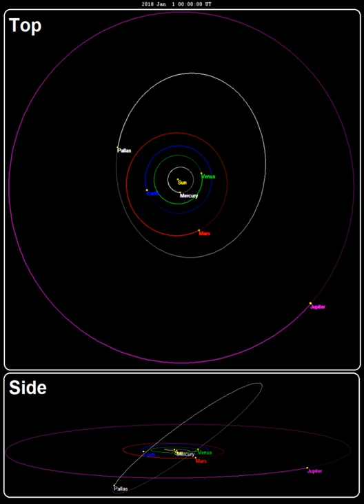2 Pallas | Wikipedia audio article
This is an audio version of the Wikipedia Article:
2 Pallas | Wikipedia audio article

- Socrates

SUMMARY
Pallas (minor-planet designation: 2 Pallas) is the second asteroid to have been discovered (after Ceres), and is one of the largest asteroids in the Solar System. With an estimated 7% of the mass of the asteroid belt, it is the third-most-massive asteroid, being 10–30% less massive than Vesta. It is 512 kilometers (318 mi) in diameter, somewhat smaller than 4 Vesta. It is likely a remnant protoplanet.
When Pallas was discovered by the German astronomer Heinrich Wilhelm Matthäus Olbers on 28 March 1802, it was counted as a planet, as were other asteroids in the early 19th century. The discovery of many more asteroids after 1845 eventually led to their reclassification.
Pallas's surface is most likely composed of a silicate material; its spectrum and estimated density resemble carbonaceous chondrite meteorites. With an orbital inclination of 34.8°, Pallas's orbit is unusually highly inclined to the plane of the asteroid belt, and its orbital eccentricity is nearly as large as that of Pluto, making Pallas relatively inaccessible to spacecraft.It was formerly considered a possible dwarf planet for its size, but it is no longer considered such because its shape departs significantly from an ellipsoid.